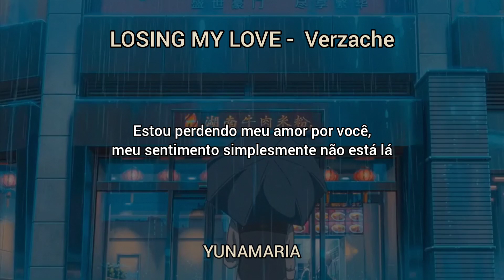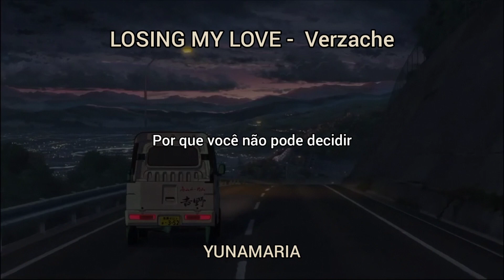LOSING MY LOVE - Verzache - Topic [TRADUÇÃO EM PORTUGUÊS BR] | YUNAMARIA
LYRICS:

I'm losing my love for you
My feeling's just not there
You broke my heart into pieces on my bed
You broke my heart in to pieces on my bed
Stop playing games
I ain't here to play none
I just need someone to lean on
Story's getting old
I can't seem to like it
We should start all over and rewrite it
Yes means no
Stop means go
Why can't you decide
Because I really need to know
And if you ain't down it's cool anyway
'Cause if you haven't felt it I was gonna say